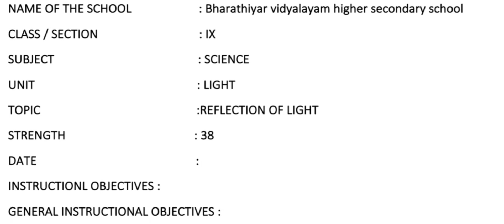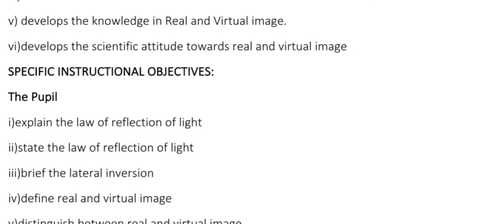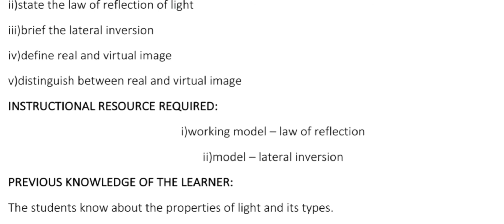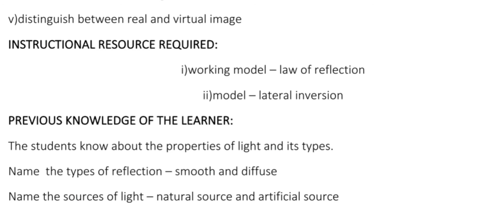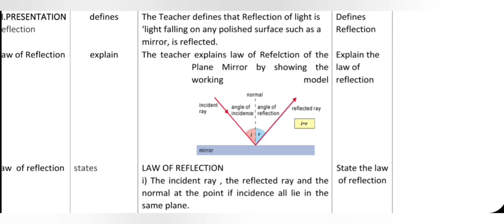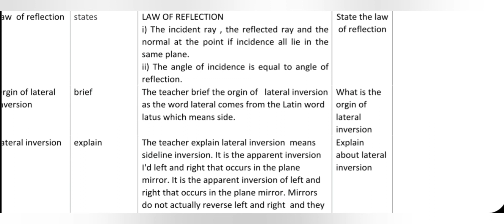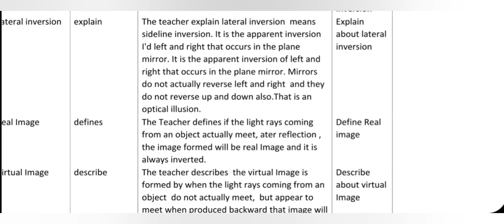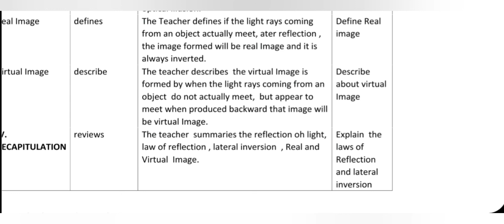How to write a lesson a plan / Level II / Light / physical science / Physics.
Lesson plan for B.Ed students .level II 9th std light lesson topic reflection of light fully explained in tamil amd english.

CONCEPTUAL EDUCATIONAL CHANNEL